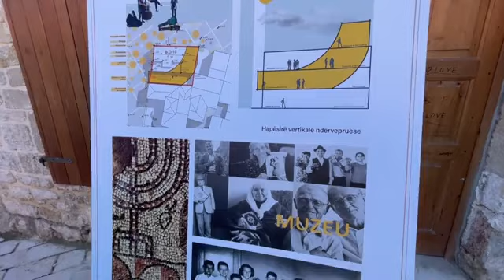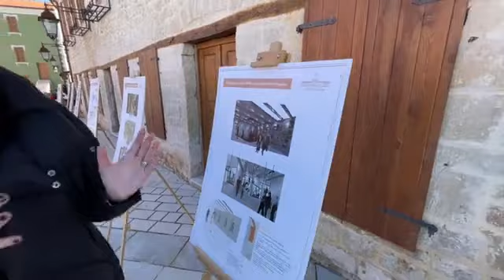Rama ne Vlore